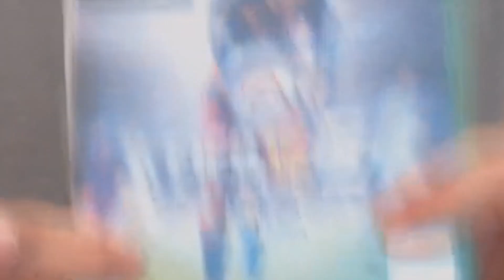ABRO MIS PRIMEROS SOBRES Y... ¡BOOOM! SOBRES ESPECIALES!!!!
Compra YA el FIFA mucho más barato y diles que vas de mi parte para descuento!

Píllate ya las monedas en la web más barata y rápida! utiliza el código de la suerte: spurs

PROMOCIONES PARA MIS SUSCRIPTORES!

Código: spurs

Juegos baratísimos y 100% fiables

Pilla comida para que te la traigan en casa. La primera vez tienes 5€ gratis!

Spursito en Fifa 17 Ultimate Team Fifa en español FUT Drafts, partidos, fútbol real y más!